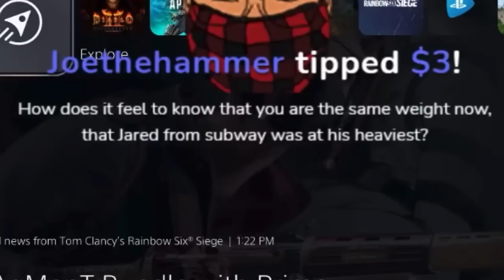WingsOfRedemption is working with FBI and Police to lock up the trolls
Richard gives an update on the the situation involving trolls in tiktok. The plump piemp believes he will win this battle vs the trolls and come out on top.